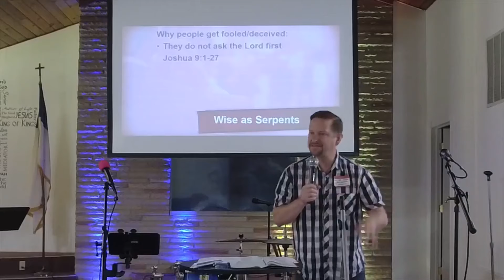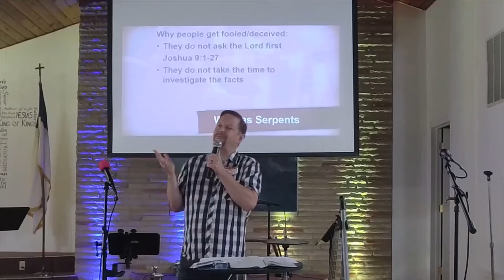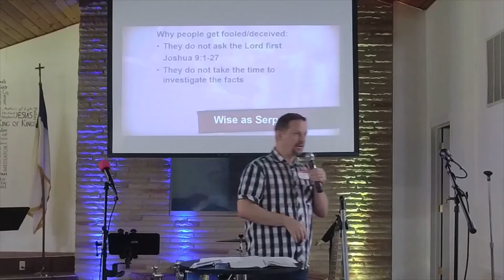🤔🐍🕊 Be Wise as Serpents and Harmless as Doves | church in reynoldsburg | Impact Churrch Reynoldsburg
Have you ever been tricked by a scam and kicked yourself for falling for it?
Have you ever made a really bad decision that eneded up causing you major damage physically or emotionally?
Is there any way to prevent making bad decisions and getting scammed?

And what about being the one on the other side of the situation?
Are we supposed to be the type of people that take advantage of someone else's physical or mental weakness?
Jesus summed it up this way: Be wise as serpents and harmless as doves.

Watch as Jeremy lays out how practical ways to avoid bad decisions and from being scammed.

Impact Church Reynoldsburg
142 Rolen Rd.

Some things you should know about Impact Church Reynoldsburg:
- We work hard to make sure church isn't a waste of time. We don't want anyone to leave feeling like they got nothing out of it, or that church doesn't make a difference in their lives. We work really hard to make sure the Sunday messages are relevant to your lives, and every week we give you Next Steps that you can apply to your life right away. In fact, we have many stories of lives that have been changed because of Jesus and the programs we offer!
- We don't talk about politics. While there's nothing wrong with politics, we just don't believe church is the place to talk about that. Instead, we focus on the teachings of Jesus and becoming more like him.
- We work hard to create a place where people are real. We try not to come across as fake or hypocritical. We don't use a bunch of "churchy" words. We just try to talk the same way on Sunday as we talk the rest of the week.
- We are an outwardly-focused church. We don't create a bunch of events at our church building that are really just for our own people. We hang out in the community and try to meet people where they are - like Jesus did! We also have many partnerships in the community of Reynoldsburg that we work with to serve Reynoldsburg neighbors.

If these points resonate with you, come visit us at Impact Church! JOIN US SUNDAY!